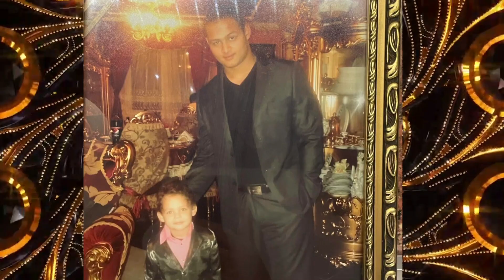Dadó 2023×Esztergomi Andris küldi fiának Andriskának szülinapja alkalmából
Műsor rendelés
névre szóló Dalok
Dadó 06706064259